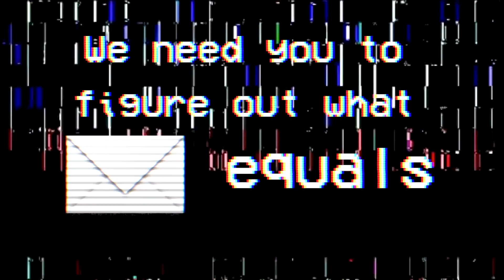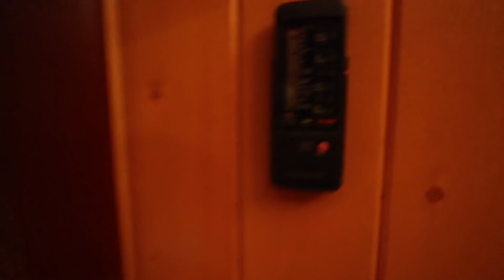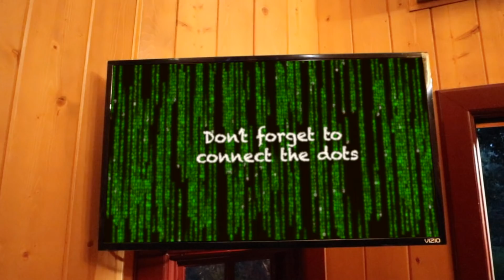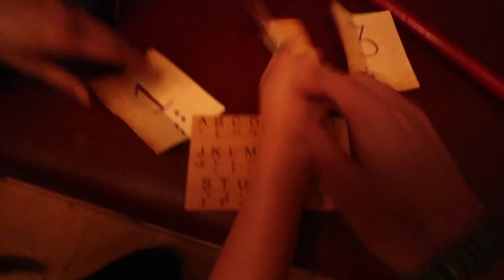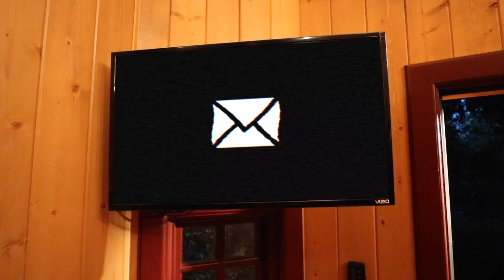THE GAME MASTER LIVES HERE!! (ABANDONED TREE HOUSE)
We found the Game Master’s hidden lair and it was filled with clues! What do you think it all means?!

😀 Help us piece together all the clues found across our friend’s channels!😀

Right after Carter Sharer and Lizzy Liz Sharer were hacked by project Zorgo and Carter realized that he hacked into project Zorgo, they were contacted by the game master and told to arrive at an abandoned $14000 a night mansion. Carter and Lizzy went to the abandoned house and found all of their friends received the same messages from the YouTube Game Master. Apparently the gamemaster has been hacking family-friendly fun YouTubers, it attempt to delete their channels. The hacker gave each YouTuber a hidden clue that would help to solve the encrypted hacker password. The clues led Carter and Liz to an abandoned secret treehouse where a hidden video played and gave more clues. Who do you think the YouTube project Zorgo hacker is? Comment HACKER below with your predictions!!